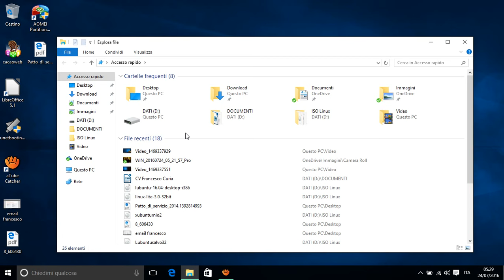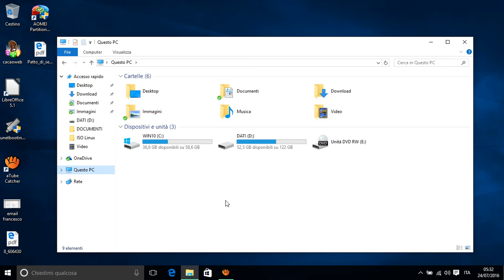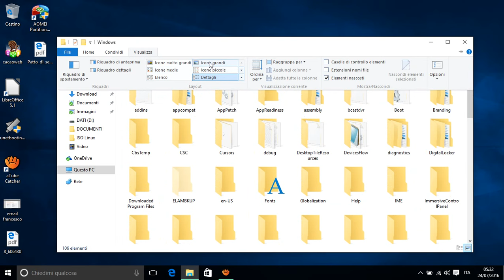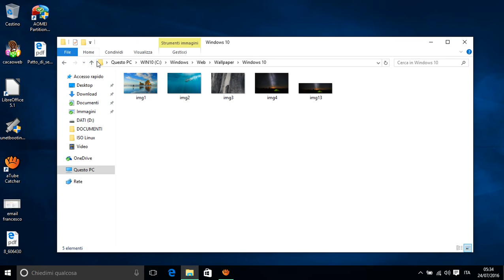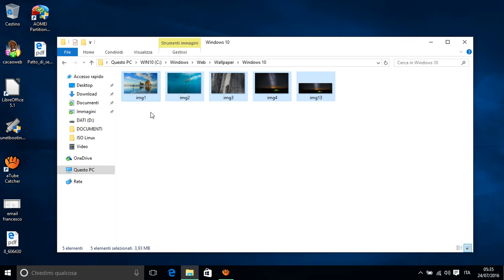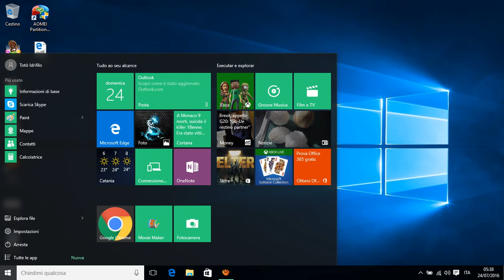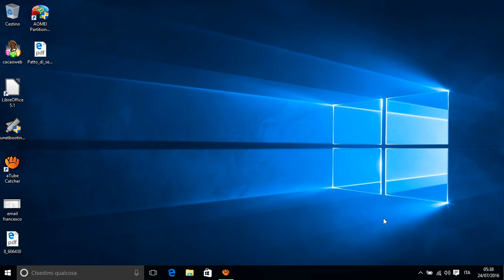Windows 10 - Come prelevare i Wallpapers di sistema